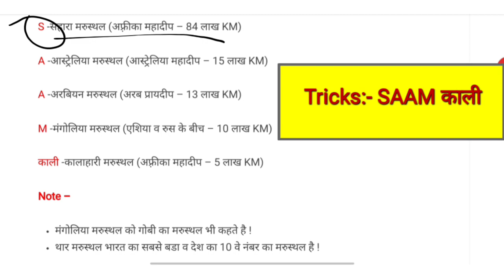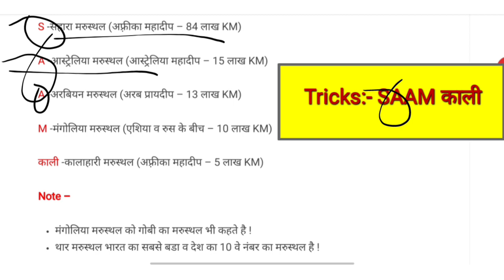GK in Hindi || विश्व की प्रमुख रेगिस्तान ट्रिक्स || MPPSC/UPSC/RAILWAY EXAM